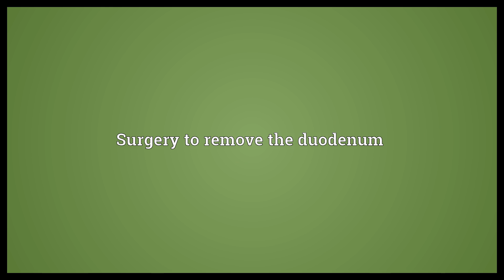Duodenectomy Meaning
Video shows what duodenectomy means. Surgery to remove the duodenum.  Duodenectomy Meaning. How to pronounce, definition audio dictionary. How to say duodenectomy. Powered by MaryTTS, Wiktionary